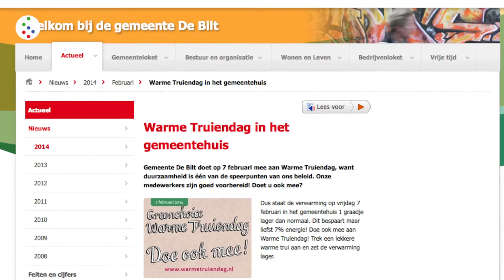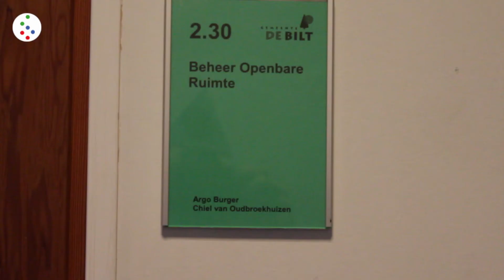Oog op De Bilt - Warme Truiendag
Verslag van Warme Truiendag op vrijdag 7 februari.